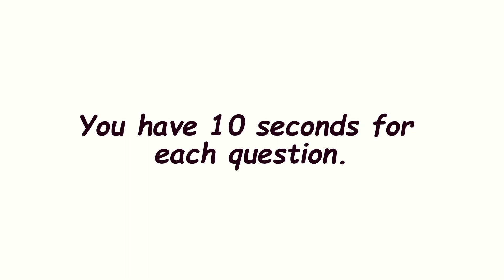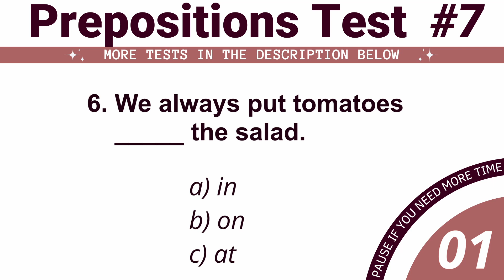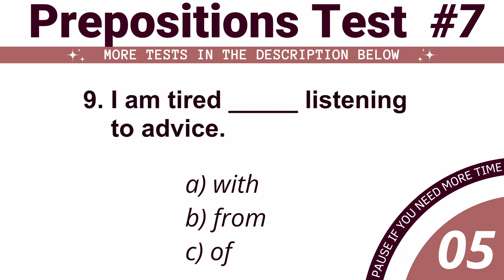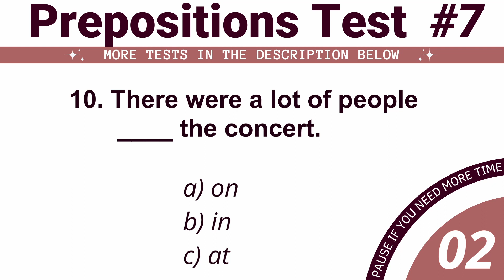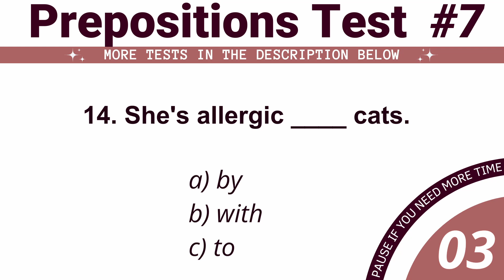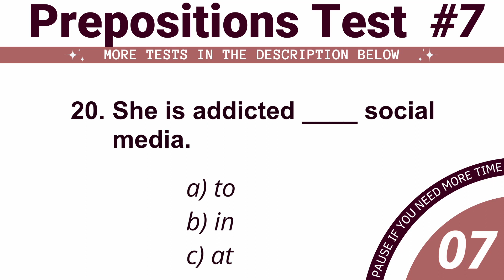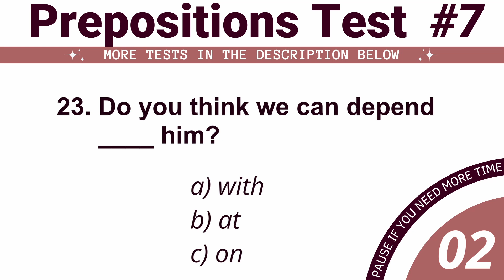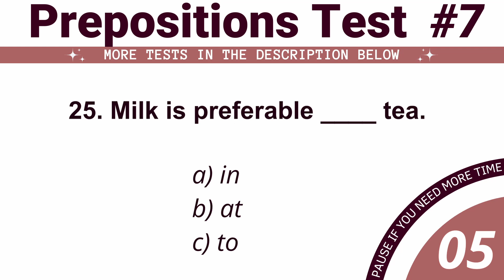Prepositions with Adjectives and Nouns | Prepositions Test/Quiz | English Grammar Test #7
Test Your English! 25 mixed fill in the blanks / gap fill quiz , elementary to intermediate level (with answers).
It's preposition time. Read the sentences and choose the correct prepositions.

Can you score 25/25?

If this video brought a lil something to you, smack that 👍🏼 button or show some 💕 with a coffee ☕️